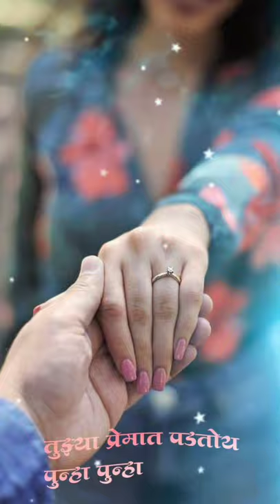pahatch rahti tula ,,,tu kiti Aavdte mala status video Whatsapp